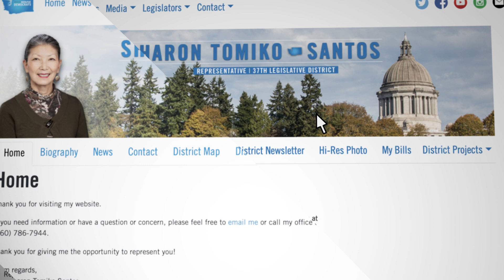Rep. Sharon Tomiko Santos (37th LD) on Election Year Activity restrictions